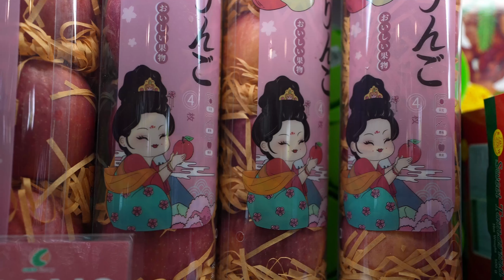6 Uhr aufstehen für Reisfelder? - 40/100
Werbung | Code MEV für maximalen Rabatt auf Supplements & Co bei ESN

Video 40/100 - 6 Uhr aufstehen für Reisfelder?